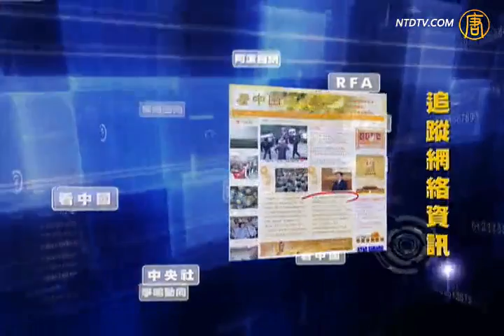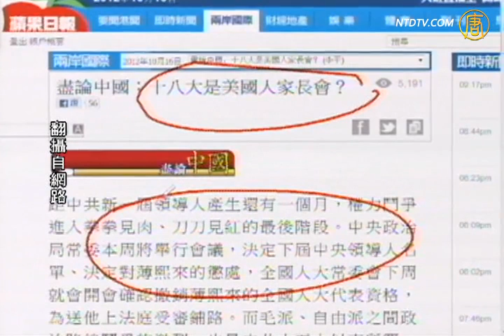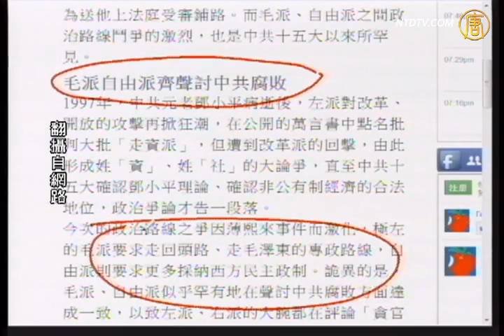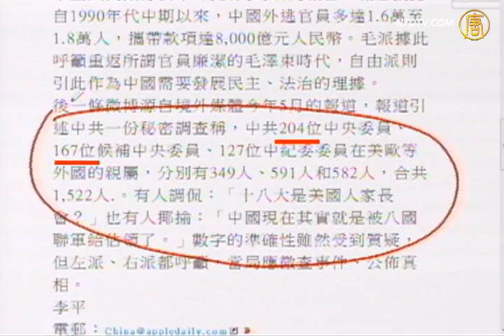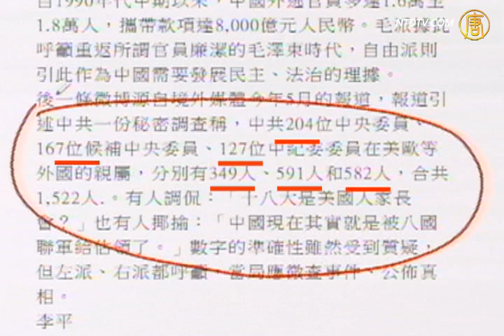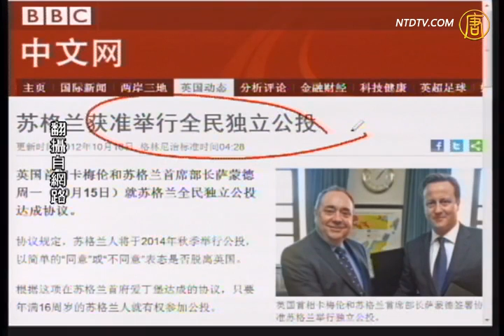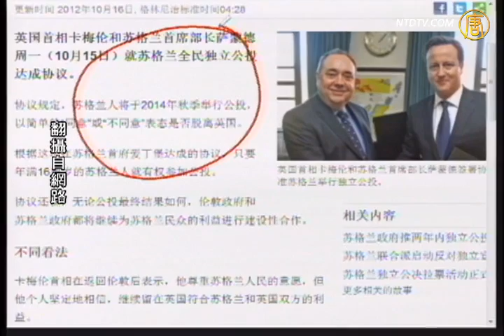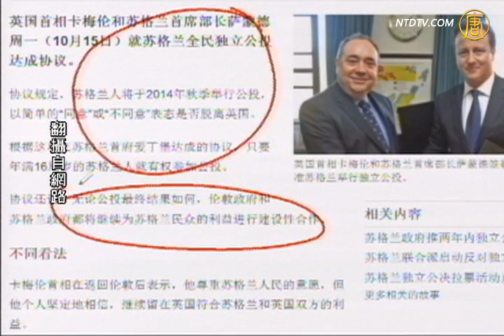【今日点击】十八大是美国人家长会？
【新唐人2012年10月17日讯】【今日点击】（1419-1）十八大是美国人家长会？中国的未来，操之在美国人家长的手上。